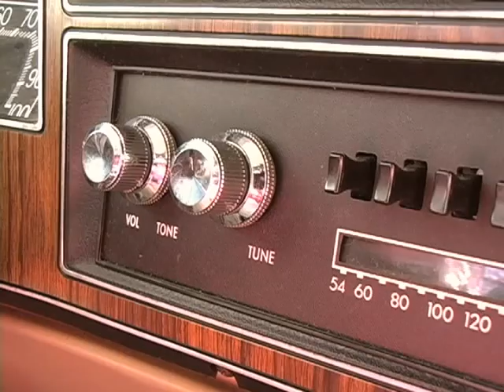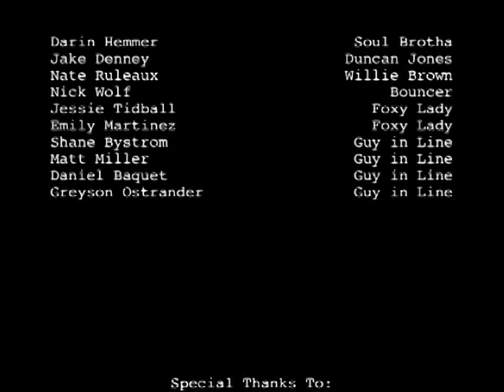Soul Brotha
Submission in the Cinema 16 Seventy-Two Hour Film Festival. We were given a prop, character and line of dialogue to use and then had 72 hours to write, film and edit a short film that would fit in the category "Period Piece." We got third place in the contest.